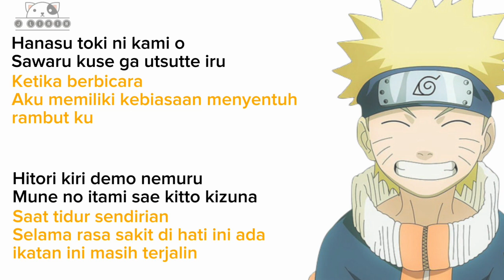Yura Yura - Hearts Grow | Naruto OP 9 (Lirik lagu terjemahan)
🎵 Judul : Yura Yura (Soundtrack Naruto)
🎙 Artis  : Hearts Grow

like dan share video ini ya.